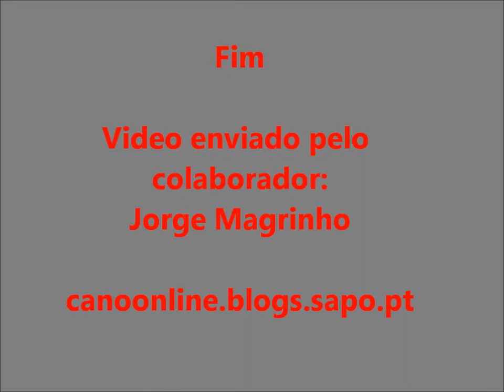Intempérie em Sousel